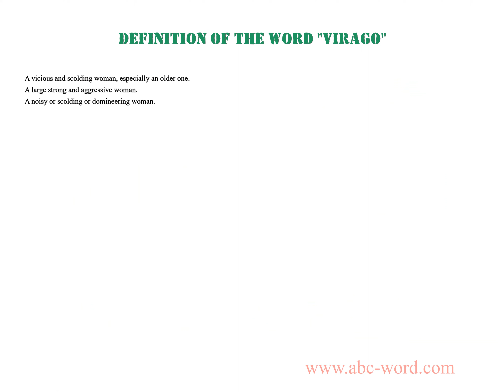Definition of the word "Virago"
you will find full information about this word "virago".
From the video you will learn the definition for the word virago. The lexical meaning of the word virago. What does the word virago mean? And much, much more...